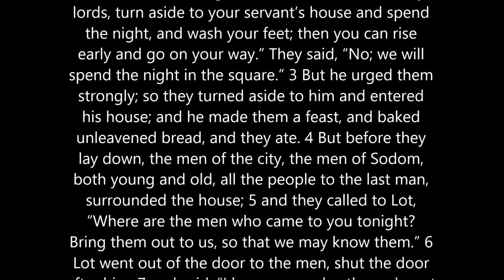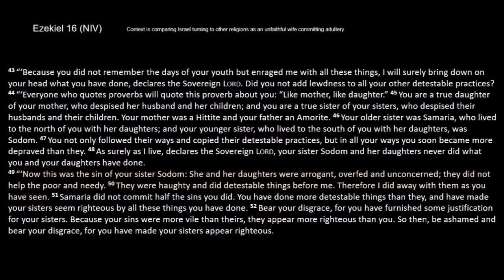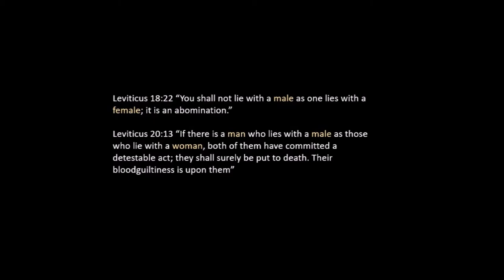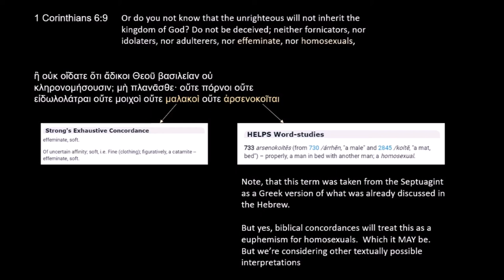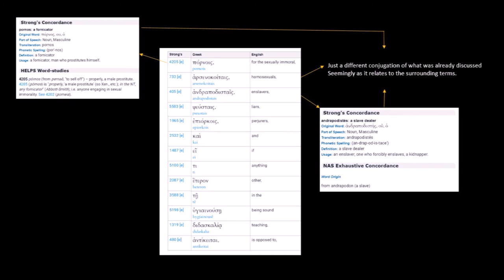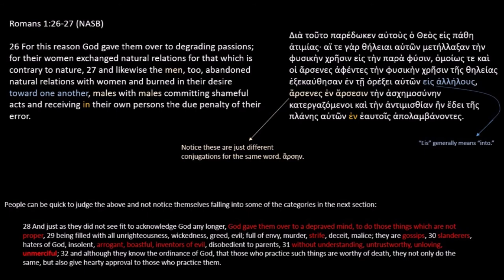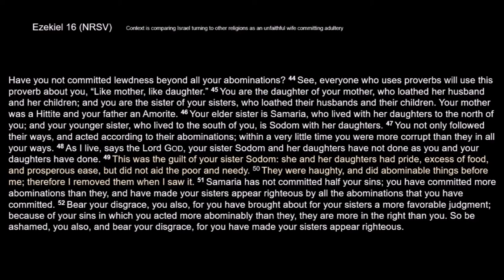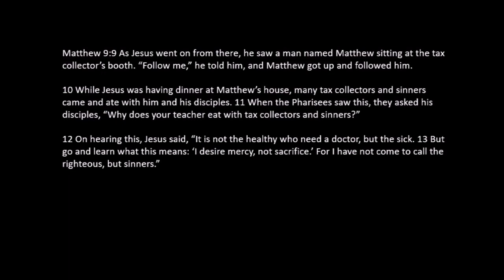How should Christians treat Homosexuals?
(Note, this is a re-upload because the previous version's background music was too loud.)

Too many people who say they believe the bible use it as an excuse to hate and judge.  Which makes the people who want to show compassion feel the need to reject the bible to do so.

However, the central theme of the bible isn't a record of holy people beyond sin... but sinful people God still loves enough to save.  Sure, we can't be complacent to sin, and should still repent and stop sinning.  Totally agree there.   But we can't tell others to repent while we fail to love them.

Also, people have pointed out how people put so much emphasis on the bible's condemnation of homosexuality, yet says nothing against child abuse, something rampant throughout Greek and Roman society.   Thing is... that might actually be precisely what the scriptures people interpret as anti-gay verses might specifically be calling out.

It comes to some different conclusions and takes some different routs.  I disagree with some of it's claims, but the information is still worth prayerful consideration.